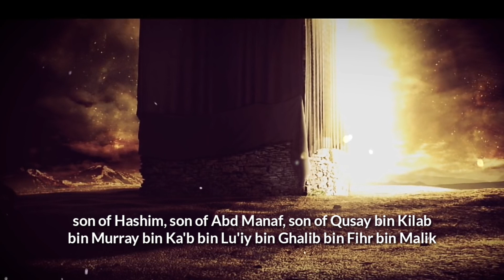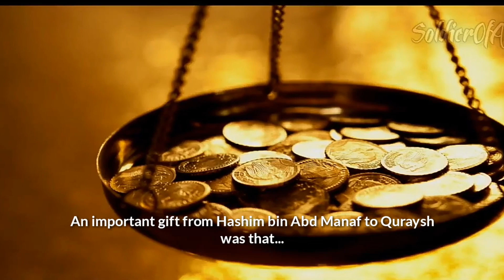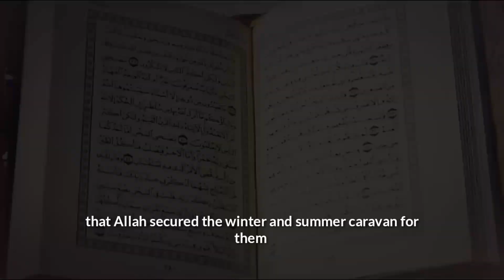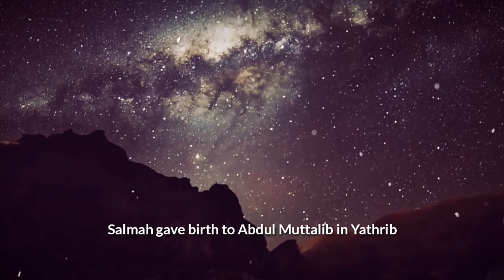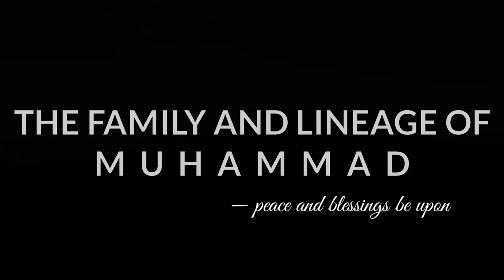Lineage of Muhammad ﷺ (part 1) | LIFE OF HASHIM & CHILDHOOD OF ABDUL MUTTALIB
Lineage of Prophet Muhammad s.a.w.
Life of Hashim & Childhood of Abdul Muttalib

Learn the history of the prophet's family before Prophethood

Speech by Saad ibn Sabah
Presentation by Sirat Al Mustaqeem

Stories extracted from the book "The Sealed Nectar"

Lineage Of Muhammad ﷺ (Part 2) : Life Of Abdul Muttalib & Discovery Of Zamzam⬇️⬇️:

muhammad life before prophethood,
muhammad life and teachings,
muhammad life of a prophet